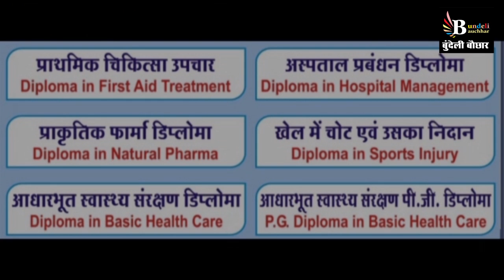बुंदेली कॉमेडी - बिटिया की शादी को घर देखने की तरकीब - राजू राजेश शुक्ला की गजब कॉमेडी